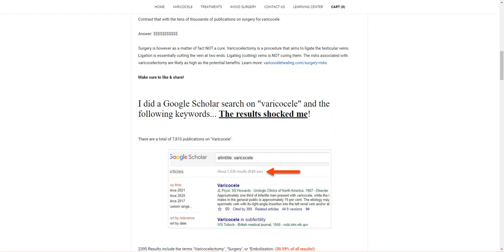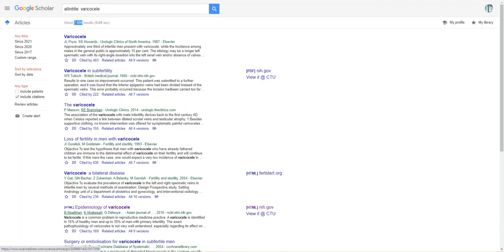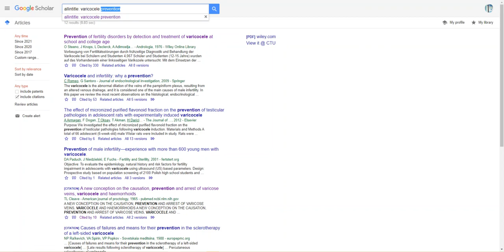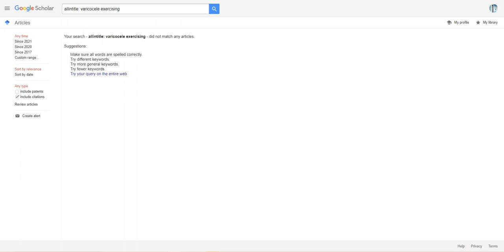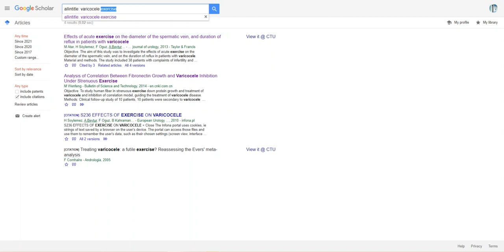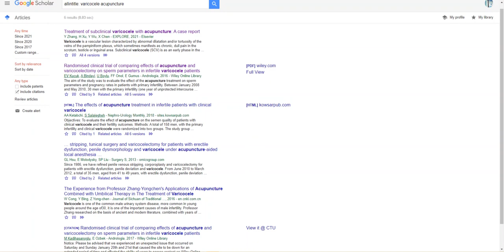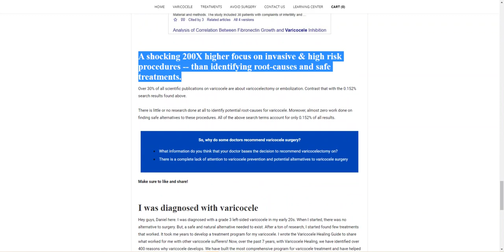Varicocele - Surgery vs. Lifestyle!